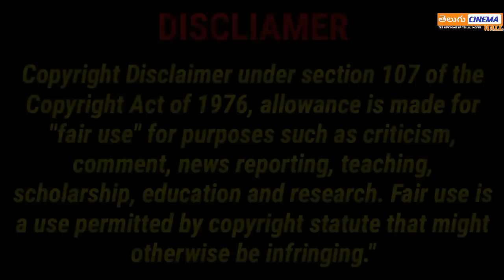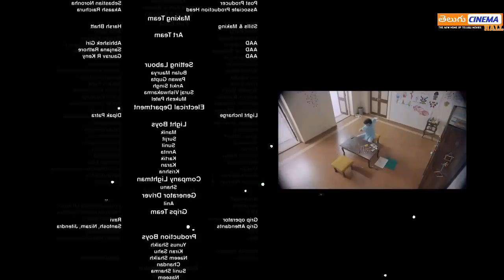BarotHouse Telugu Full Movie Story Explained| Movie Explained in Telugu | Telugu Cinema Hall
barothouse hindi movie  full story explained in telugu, barot house telugu official trailer, barot house movie review telugu, a zee5 original , telugu movies,